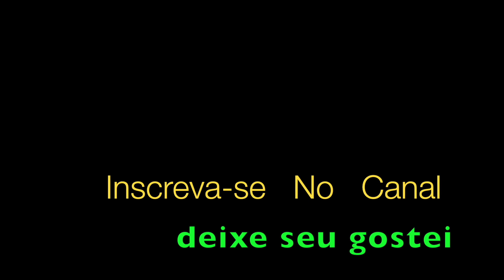La Bohème Charles Aznavour Instrumental Trompete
La Bohème, Giacomo Puccini, Jacques Plante, Leoncavallo, Aldinho interpreta Charles Aznavour com solo instrumental p/Trompete.

Je vous parle d'un temps
Que les moins de vingt ans
Ne peuvent pas connaître
Montmartre en ce temps-là
Accrochait ses lilas
Jusque sous nos fenêtres
Et si l'humble garni
Qui nous servait de nid
Ne payait pas de mine
C'est là qu'on s'est connu
Moi qui criait famine
Et toi qui posais nue

La bohème, la bohème
Ça voulait dire on est heureux
Nous ne mangions qu'un jour sur deux

Dans les cafés voisins
Nous étions quelques-uns
Qui attendions la gloire
Et bien que miséreux
Avec le ventre creux
Nous ne cessions d'y croire
Et quand quelque bistro
Contre un bon repas chaud
Nous prenait une toile
Nous récitions des vers
Groupés autour du poêle
En oubliant l'hiver

Ça voulait dire tu es jolie
Et nous avions tous du génie

Souvent il m'arrivait
Devant mon chevalet
De passer des nuits blanches
Retouchant le dessin
De la ligne d'un sein
Du galbe d'une hanche
Et ce n'est qu'au matin
Qu'on s'assayait enfin
Devant un café-crème
Epuisés mais ravis
Fallait-il que l'on s'aime
Et qu'on aime la vie

Ça voulait dire on a vingt ans
Et nous vivions de l'air du temps

Quand au hasard des jours
Je m'en vais faire un tour
A mon ancienne adresse
Je ne reconnais plus
Ni les murs, ni les rues
Qui ont vu ma jeunesse
En haut d'un escalier
Je cherche l'atelier
Dont plus rien ne subsiste
Dans son nouveau décor
Montmartre semble triste
Et les lilas sont morts

On était jeunes, on était fous
Ça ne veut plus rien dire du tout